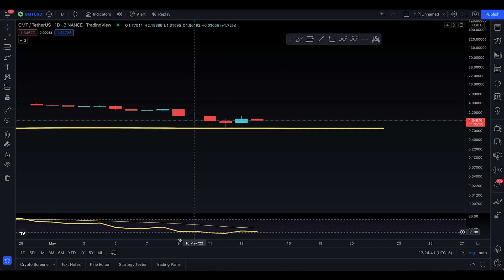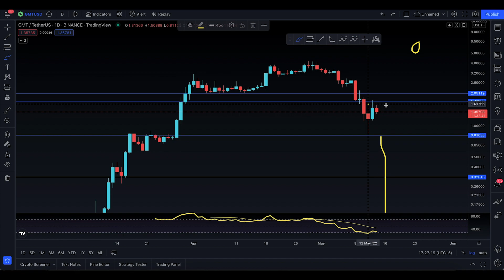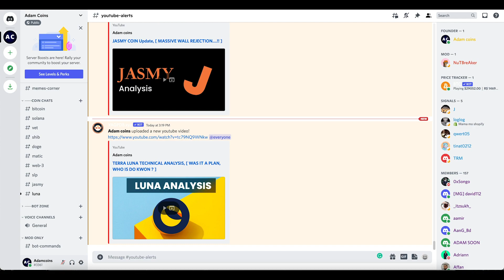GMT COIN Analysis, [ WILL IT LOSE THIS LEVEL ?? ]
In this video, I’ll talk about GMT COIN. Everyone needs to stay updated with the latest analysis. From old market to new market movements

In this analysis you will know the next targets for GMT COIN

Here’s what I’m going to cover in this video:

GMT COIN next targets

GMT COIN support and resistance

GMT COIN analysis

GMT COIN